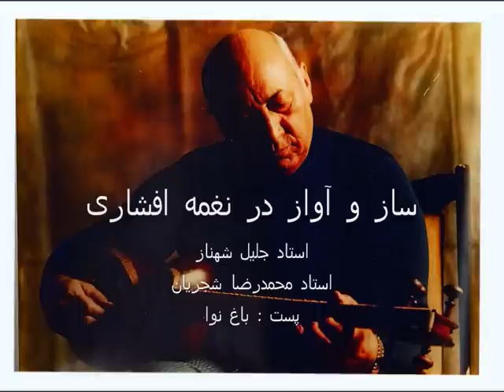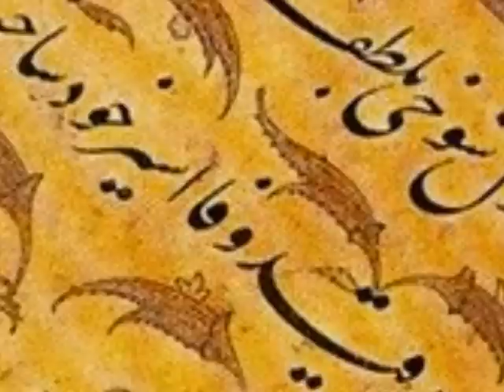جلیل شهناز ، شجریان ، آواز افشاری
ساز و آواز افشاری ،
تار : جلیل شهناز ، آواز : محمدرضا شجریان ،
اشعار متن : لا ادری ، غزل آواز : فرخی یزدی ،
گوینده : روشنک ،
پست : باغ نوا